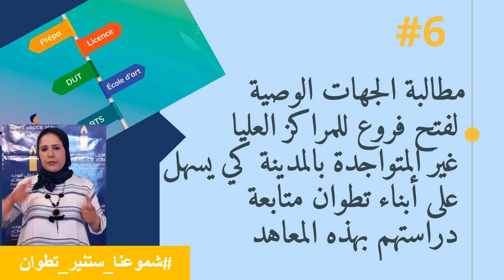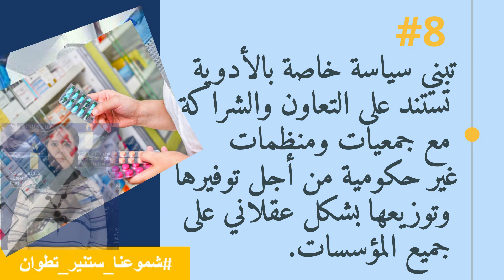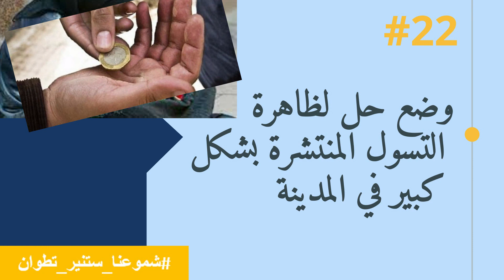الجزء الأول من الفيديو التعريفي لبرنامج الانتخابى للحزب الاشتراكي الموحد فرع تطوان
بكل مسؤولية يتقاسم  الحزب الاشتراكي الموحد فرع تطوان مع سكان مدينة تطوان الأعزاء الجزء الأول من الفيديو التعريفي لبرنامجنا المحلي و المترجم بلغة الإشارة